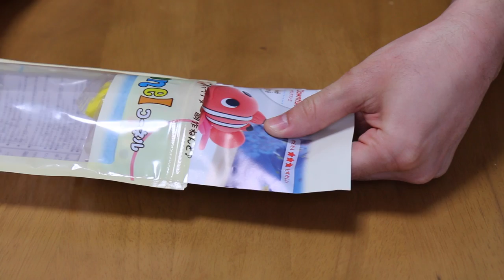DIY Clay Clownfish ~ 粘土のクマノミ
This is a set that you can make cute NEMO fish with four color clays! These clays are like plastic and these are very easy for using. This set is very fun but I think this is also very difficult for me. I must work hard to improve my skill! Thank you very much for your support!

This is a clay figure set. You cannot eat this set.
This set comes from hobby store near to my house.

これは粘土でとってもかわいいクマノミを作れるセットです！樹脂粘土だから使いやすいよ。
作るのはすごく楽しかったけど、私にはちょっと難しかったかな〜。
今度はもっとうまく作れるように頑張らなきゃ！いつもビデオ見てくれてありがとー！

これは粘土セットです。食べることはできません。
私の家の近くにあるおもちゃ屋さんで買いました。